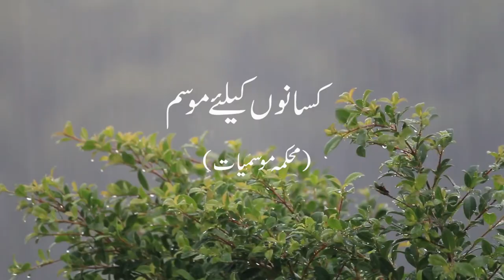Farmer's Weather Forecast | 16-08-2021